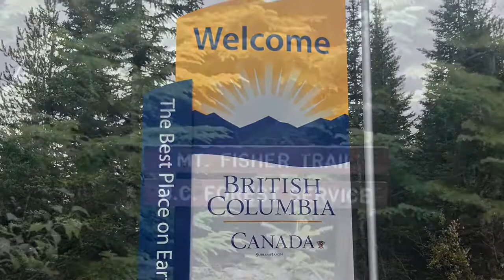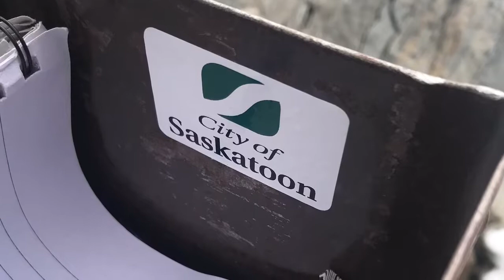Fisher Mountain Trek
2000 meters up, 11km walked and 5 hours later my brother and I made it to the peak of Mount Fisher. Despite the fog that blocked our view, after the fog cleared out on the way down, managed to get some pretty decent shots.